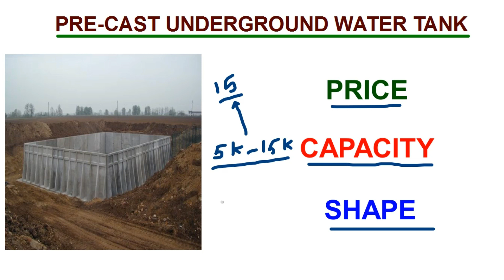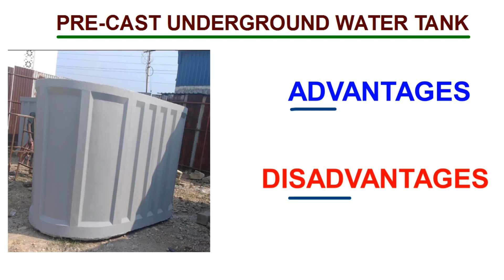Pre-cast underground water tank | ஒரே நாளில் நிலத்தொட்டி | low price water tank |concrete water tank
Pre-cast underground water tank | ஒரே நாளில் நிலத்தொட்டி | low price water tank |concrete water tank | ஒரே நாளில் நிலத்தொட்டி ரெடி